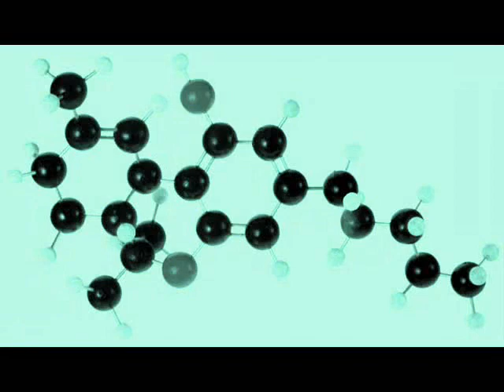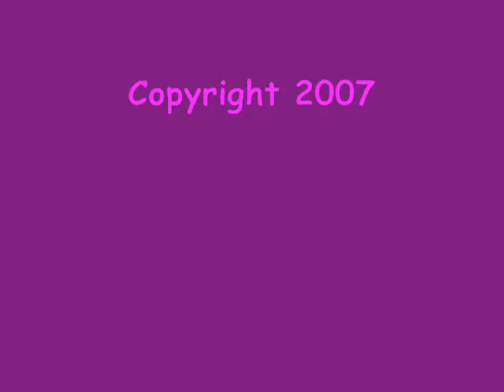Loop 2 Loop ©2007 by DeRoK, Taetoe and DigiCrunk - i L3V3L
DeRoK, Taetoe & DigiCrunk from The i L3V3L Experienc3 present one of our first songs from 2007

Starring as:
Taetoe - Terry Firth
DigiCrunk - Brad Boylan
JiMi JaY - DeRoK

© 2007 Written by DeRoK, Terry Firth and Brad Boylan
Video by DRnR Studios ©2007
DeRoK n RoLLeR Studios